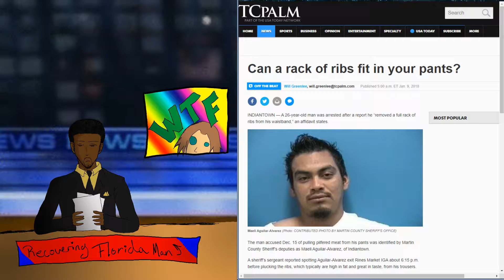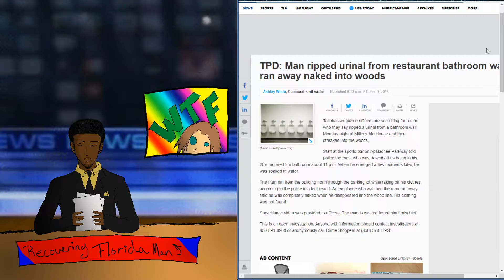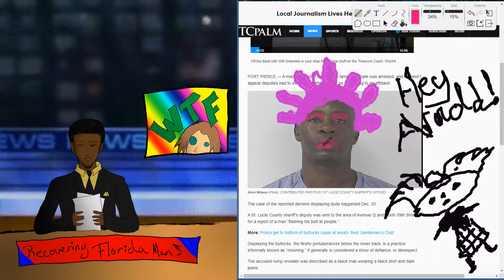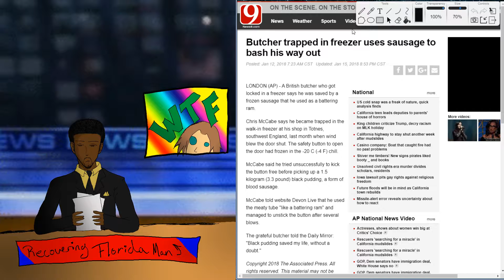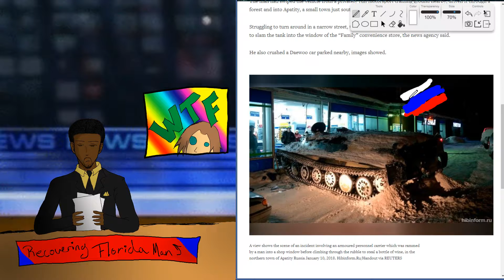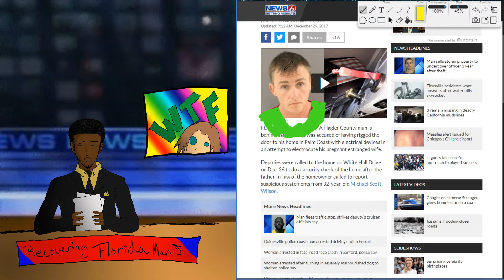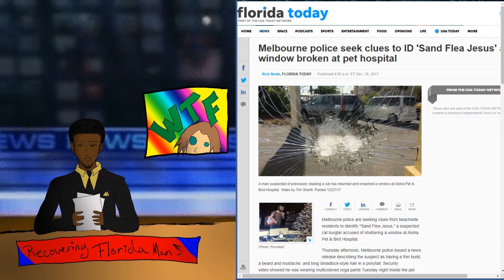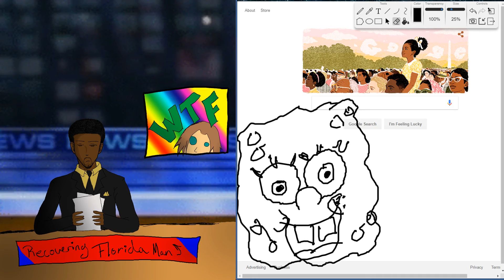Monday Madness Menagerie Season 2 Episode 2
This is just an Old Lost episode. There is one more that has yet to see the ligh of day since it was streamed, but I may release it next week for your listening pleasure. Gaming videos will ba back monday! Love yall!